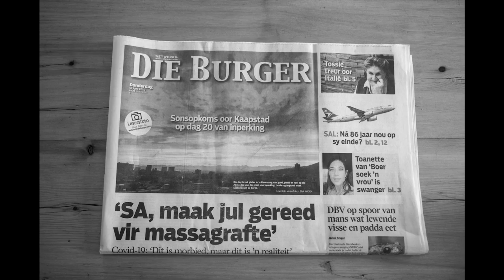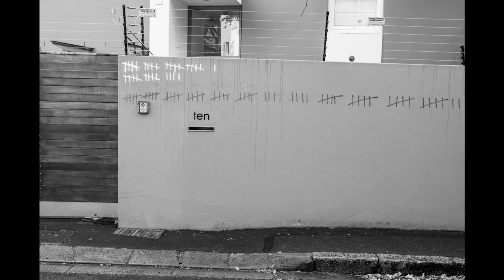Fokofpolisiekar | Teen die wet (LIVE UNPLUGGED)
This video is dedicated to late photographer Henry Engelbrecht (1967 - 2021) who passed away on the 10th of May 2021.

Stream all 14 of the 'THE SOUND OF FOKOF UNPLUGGED' tracks

**SPECIAL THANKS TO MARRAS WINE FOR ALL THE SUPPORT WITH THIS PROJECT. FROM THE LIVESTREAM TO MIXING THE ALBUM, THEY HAVE BEEN BACKING US.**

PHOTOGRAPHY: Albert Retief
Albert is a documentary photographer, traveller and friend of the band. At the end of 2019 he came back to South Africa to visit his family who live's in Bellville, Cape Town.
The COVID-19 lockdown and restrictions put a temporarily stop to his nomadic lifestyle. He made use of his forced holiday to document his experiences, frustrations and the community in his hometown during the first wave of COVID-19 in South African.

LIVESTREAM: produced & directed by Antics Live
DOP: Hugo Brand
CAMERA: Jamie O’Brien, Johan Beuke & Schalk Hanekom
EDIT: Jaco 'SNAKEHEAD' Venter
SOUND ENGINEERING, RECORDING & MIXING: Dane Taylor
MASTERING: Tim Lengfeld

LYRICS:
vul my asseblief, meneer die nuus-anker
verseker my dat die skole summier toe sal bly
daai stem ...
o, dis so kalmerend
daardie mantra van moord
ek het ’n getuie nodig

dis teen die wet om te sing
dis teen die wet om te dans,
maar ons kan hemel toe gaan
as ons ons breins uit wil blaas
probeer is die beste geweer
ja, die waarheid is wreed
ons kan hemel toe gaan
as ons net probeer

dis teen die wet om te wandel
dis teen die wet om te praat
dis teen die wet om te werk
dis teen die wet om te lees
dis teen die wet om te skryf
of om swart of bruin of wit te wees
dis teen die wet om te dink
ja, dit was nog altyd so
dit wat ons onderdruk
en dit wat ons glo
word afgeforseer van bo

dokters van die dood
genees ons, ons pyn
ek lyk soos ’n man, maar ek issie
stap in die kollig in soos ’n sissie
kom uit die wolke op ’n masjien in die stof in, stil

ons beweeg heen en weer
een keer die jagter
een keer die prooi
o, dis so mooi
as die standbeelde val
en die skuldiges sweet
en die golwe van verandering breek

as die wêreld sou eindig en dit sneeu in die Kaap
wil ek net hê jy moet weet
dis teen die wet